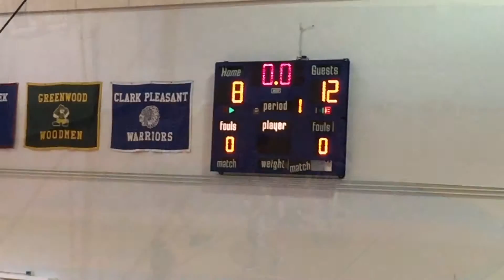2nd Grade TC Fire Game #2 vs Seymour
2nd Grade TC Fire Game #2 vs Seymour